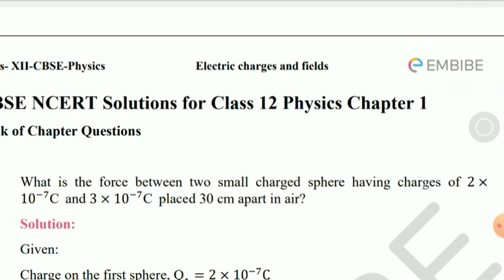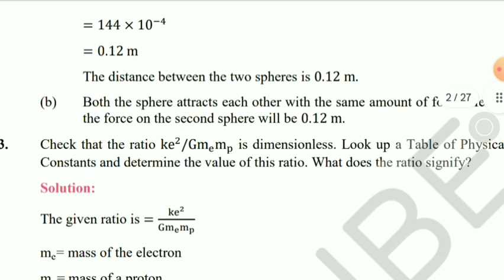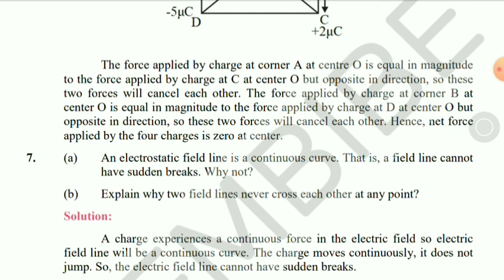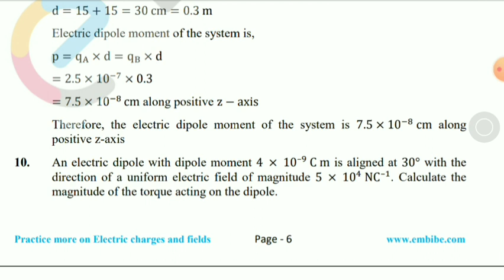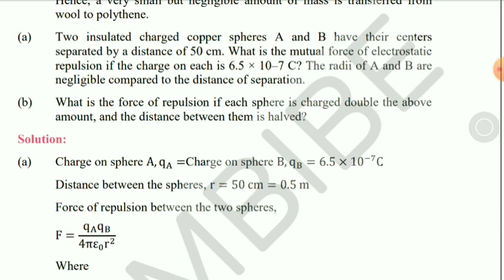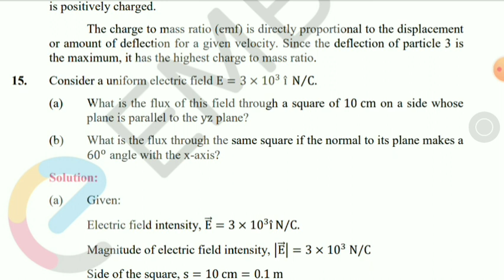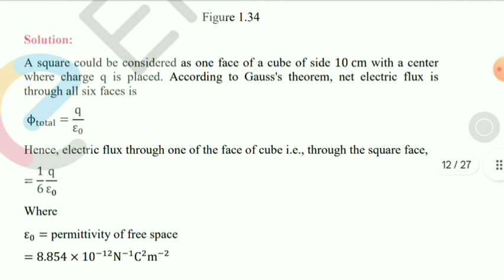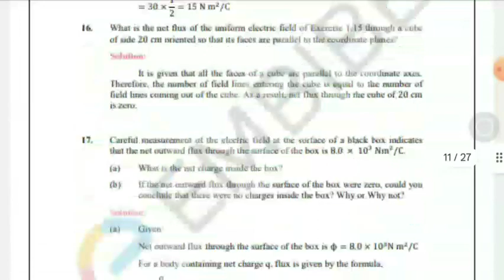electric charges and fields NCERT SOLUTIONS cbse class 12 boardphysics one shot.